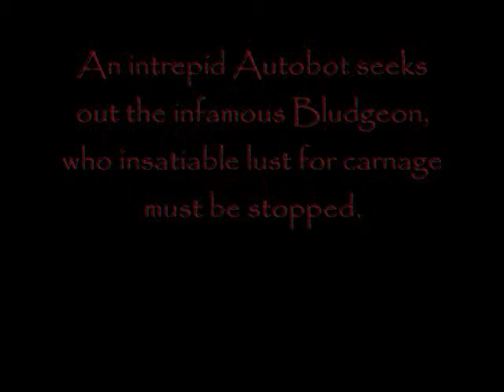Drift vs Bludgeon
Wow! Been a while since I uploaded anything. Here's something to get me back in the groove and hopefully get you guys interested. Yeah there's a hand shot somewhere in there (a cookie to whoever spots it ;-) ). Let me know what yall think!